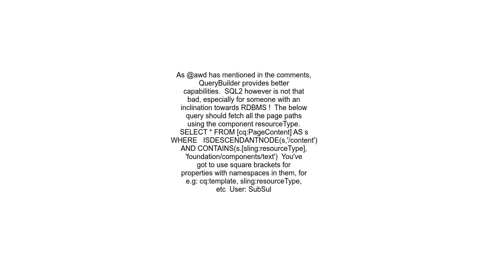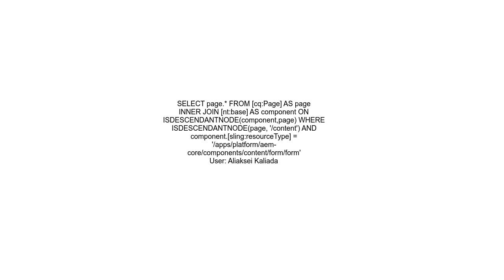AEM JCR SQL2 query to find all pages contains specific component